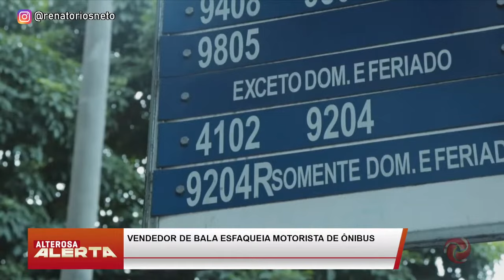Ambulante ataca motorista de ônibus na Afonso Pena